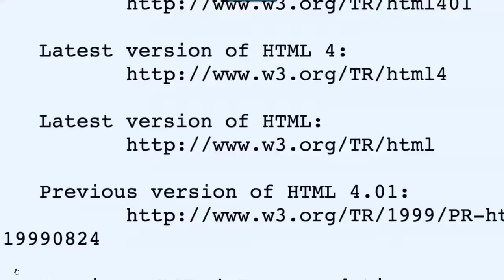Tim Berners-Lee, It Doesn't Work without Net Neutrality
World Wide Web creator Tim Berners-Lee describes why it doesn't work without Net Neutrality.